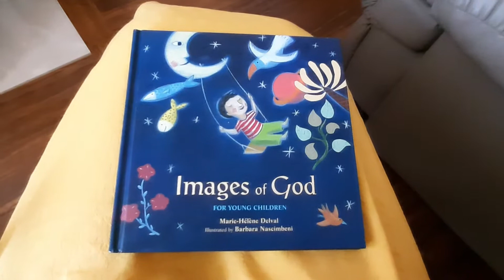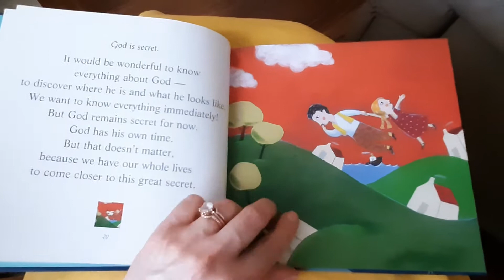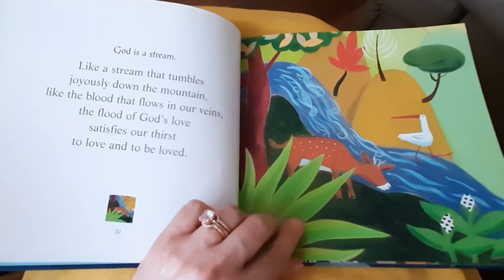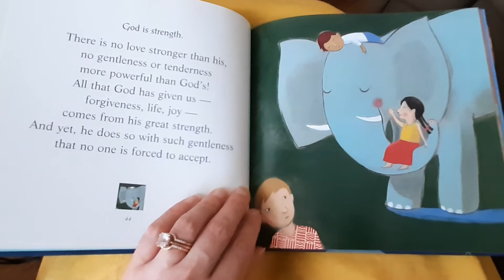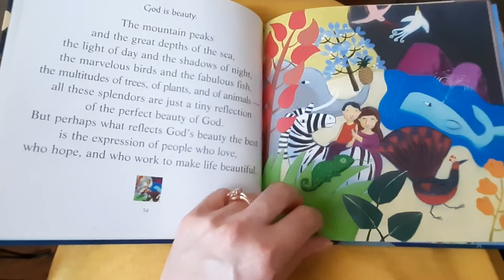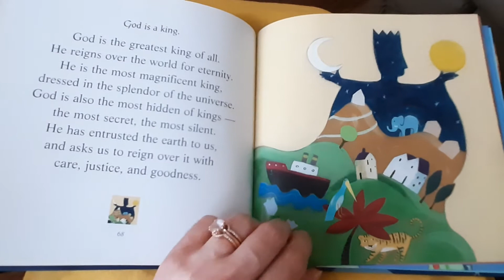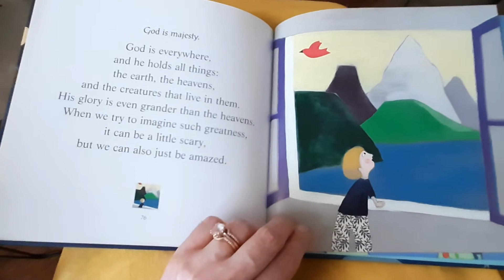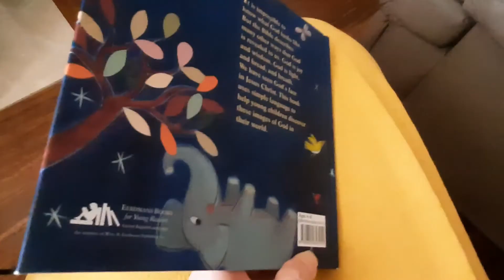Images of God by Marie Helene Delval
God Books with Ms Kate: Each week I will read one of our "God Books" from Old South Church in Boston. This week we continue to seek answers to the question, "Where is God" in our storybooks. Images of God, written by Marie-Helene Delval, captures descriptions of God from the Bible and weaves them into a beautiful poem of a book.